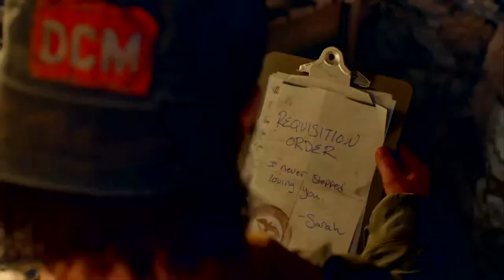Dayz gone boring live sesh